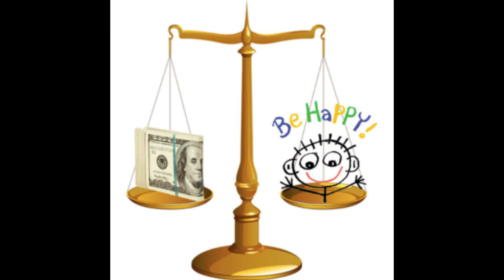Who is the Richest Person I BG Classes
About My Channel:

This Channel is primarily focussed on the Students Education. Solving their problems & concerns of Hindi Subject, Social Awareness, Spreading Knowledge on various current Affairs & Issues.

Also covers Hindi Syllabus Chapter wise Lesson Plan and Preparation for 9th, 10th, 11th, 12th, PUC, Degree, ICSE,CBSE, State Board & University Syllabus.

intimation  of every new video that is posted.